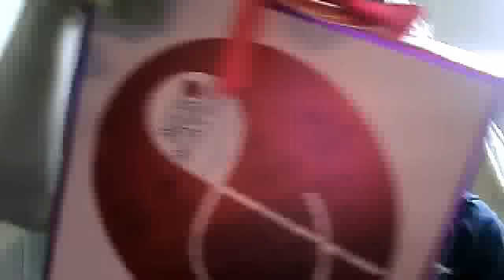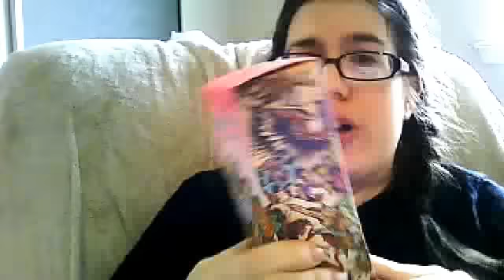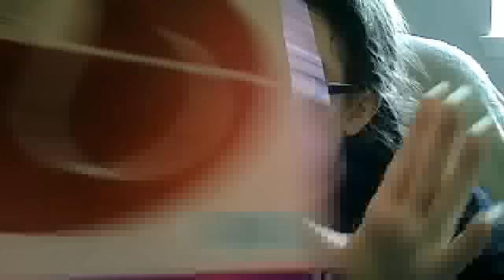Perfume Collection Plus A Giveaway! (CLOSED!)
MUST live in the united states
Must be 18 or over to enter
1 Comment per person!
In the comment section below tell me a perfume you would recommend for me based on what I like to win the Elizabeth Arden 5th Avenue Perfume.

Winner: AAttitude713